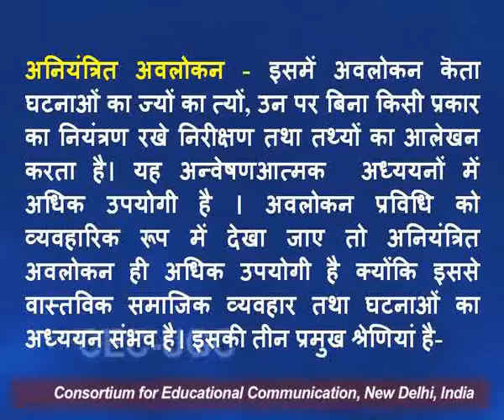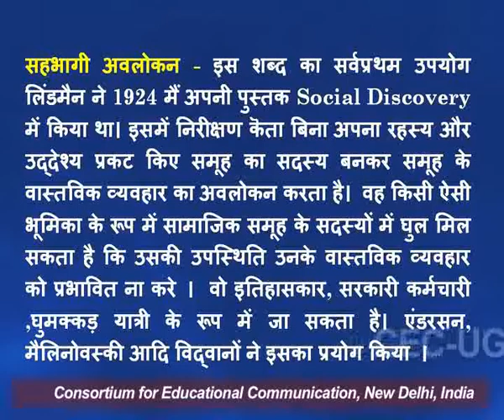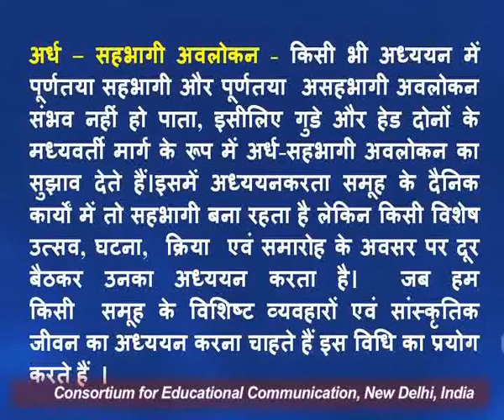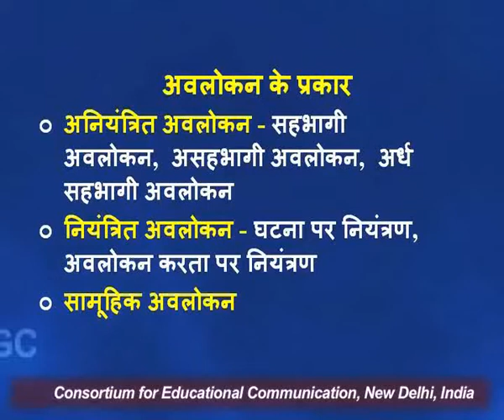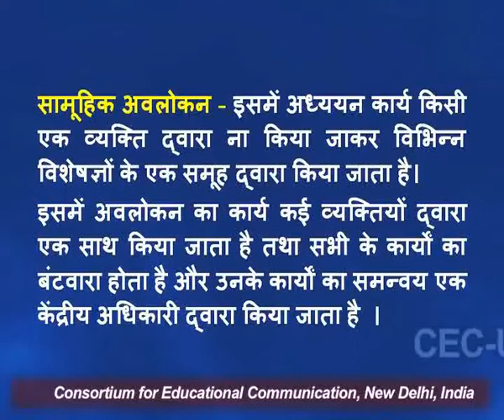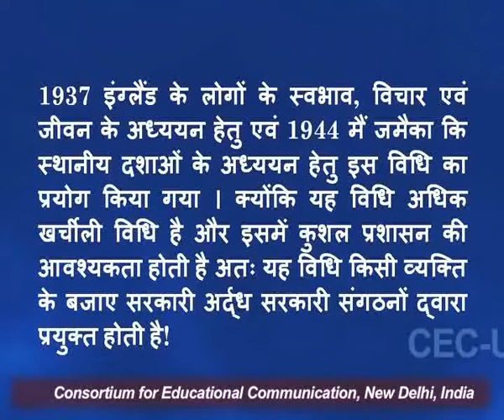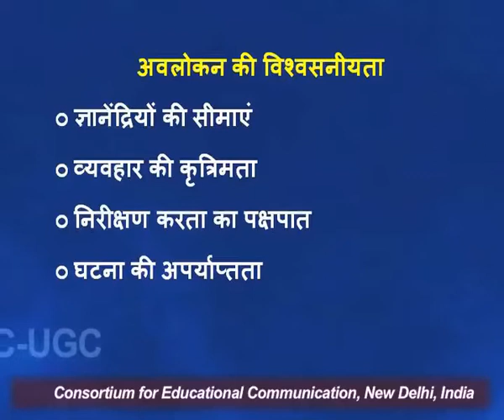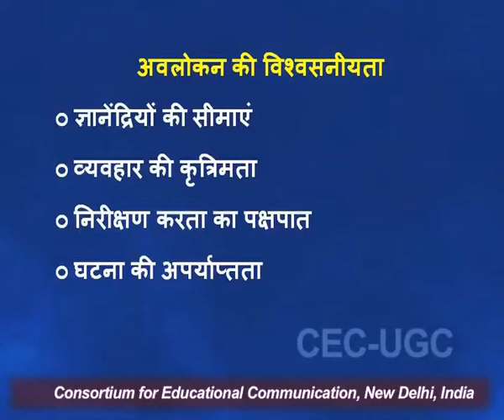अवलोकन के प्रकार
यह व्याख्यान अवलोकन के प्रकार  के बारे में बात करता है I